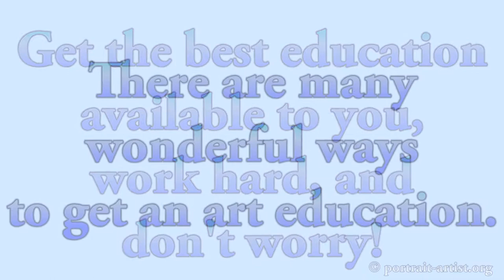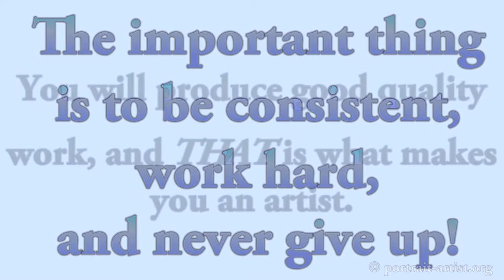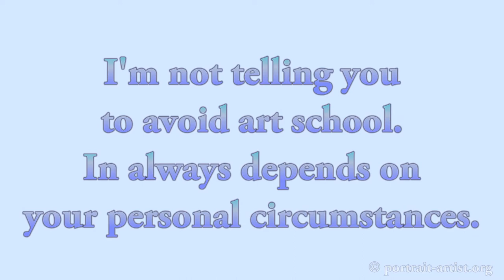Do you need an art degree in order to be a real artist?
This is one of the most-read pages on my website, portrait-artist.org. Many new artists want to know how important a formal education, along with a proper art degree, will be for them in the future. I address this subject in this video.